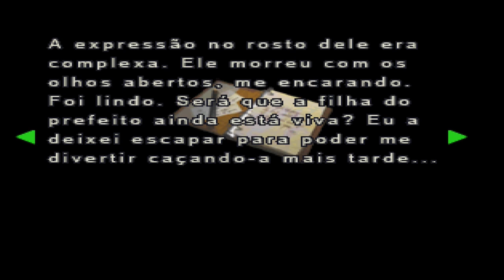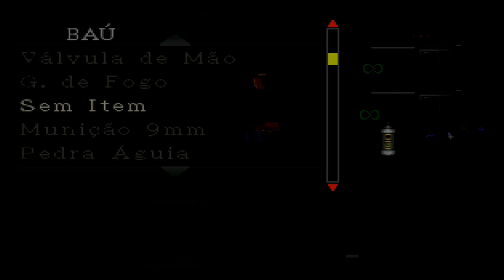Resident Evil 2 - CLAIRE - Parte 5 [ Detonado Legendado PT-BR ]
Hoje damos início a série completa do Resident Evil 2 aqui no canal! Gameplay gravado no Emulador,  Legendado em Português do Brasil.
A série vai ao ar todos os dias com 2 a 3 vídeos diários jogando o game até zerar.

RESIDENT EVIL 2 - Legendado em Português PT BR!